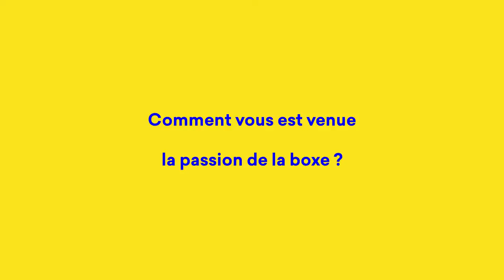Découvrez Mourad Aliev : son enfance, sa passion de la boxe - Ville de Ronchin p2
Avant les Jeux Olympiques de Tokyo, nous sommes allés à la rencontre de Mourad Aliev, le boxeur ronchinois qualifié dans la catégorie Poids Super Lourds (+91kg) pour le tournoi olympique de boxe.
Vainqueur du tournoi de qualification olympique, dominé de la tête et des épaules et remporté face au Britannique Frazer Clarke, Mourad Aliev s'est qualifié tête de série pour les Jeux Olympiques de Tokyo. Revenu à Ronchin avant son départ pour Tokyo, il s'exprime sur son arrivée en France, ses débuts dans la boxe avec son père, ses entraînements après l'école, son attachement à Ronchin...